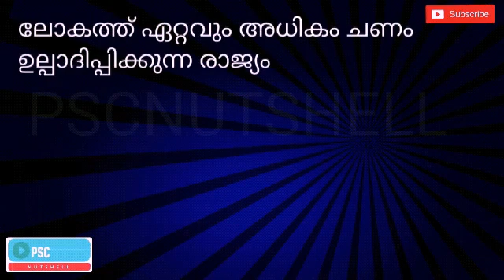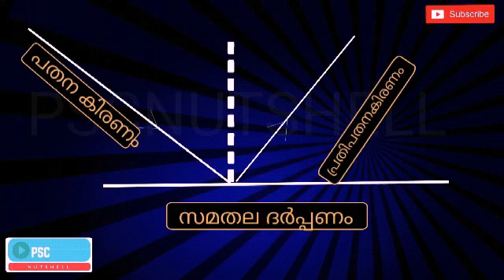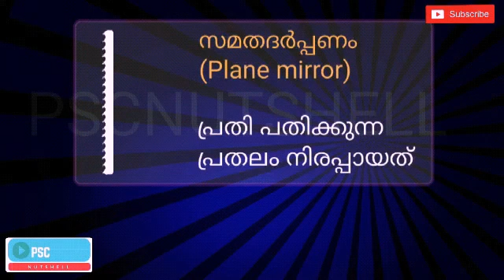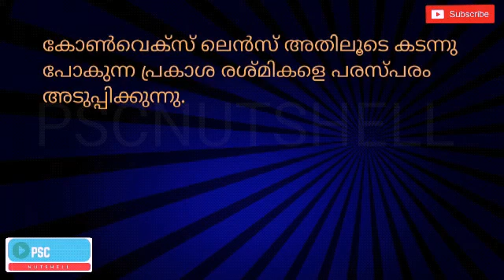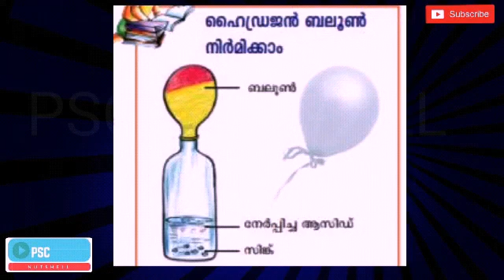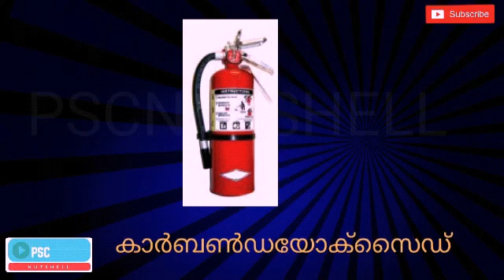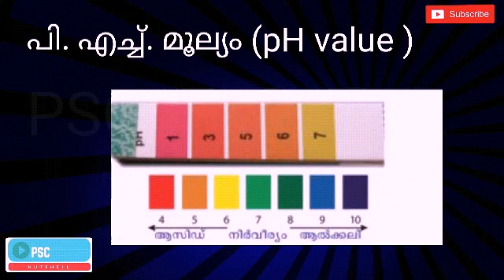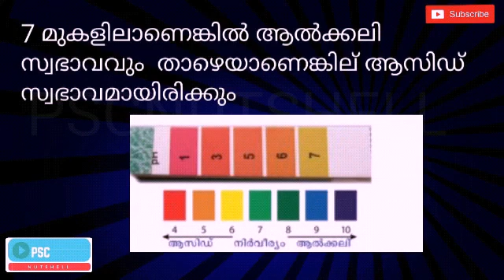ഏഴാം ക്ലാസ്സ്‌ സയൻസ് പാഠപുസ്തകം part -1